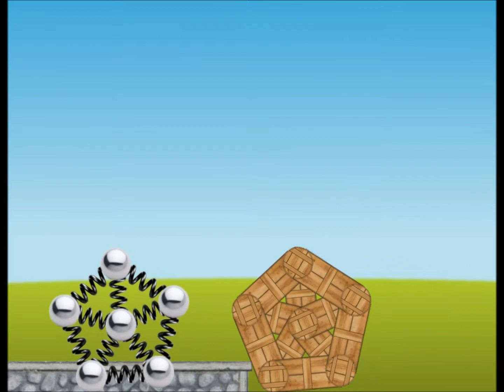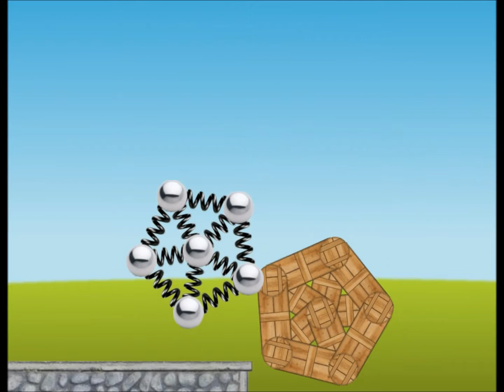Chapter 4: A Soft Body Physics Toy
The Ball and Spring Toy from Chapter 4 of Ian Parberry's Introduction to Game Physics with Box2D.